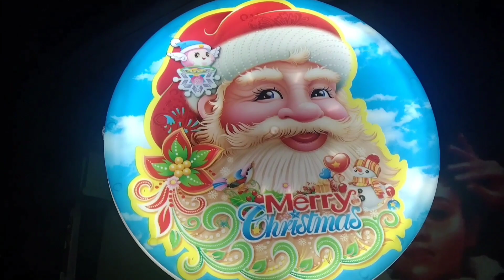ക്രിസ്മസ് രാത്രിയിലെ കാഴ്ചകൾ